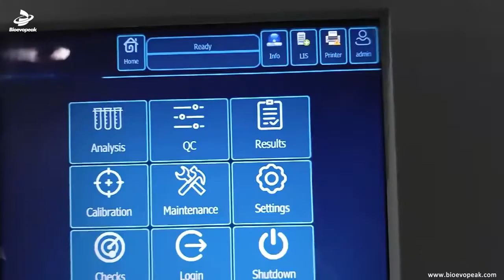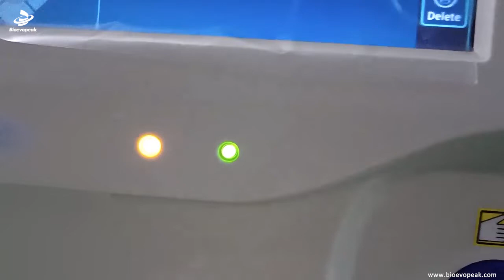Auto Hematology Analyzer, 3 Parts, HEMA-D6190